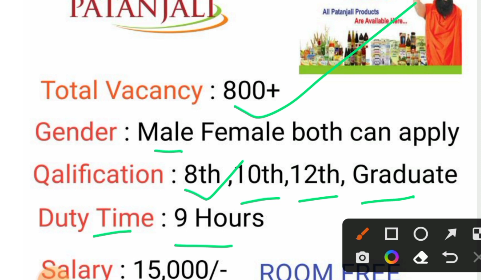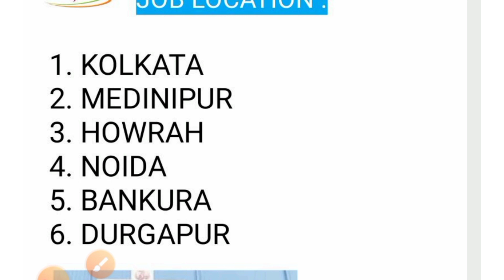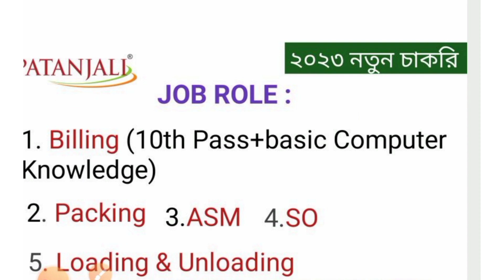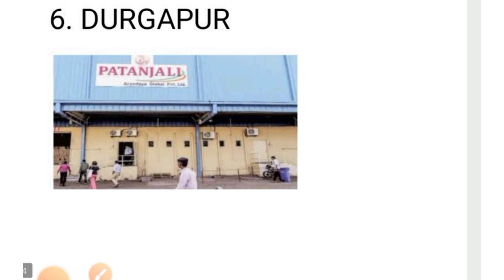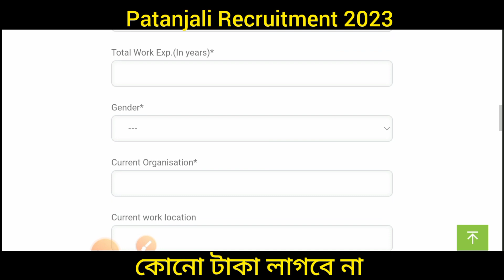patanjali কোম্পানিতে চাকরি ২০২৩ । company recruitment 2023 । private company job vacancy 2023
West Bengal Govt Job Vacancy 2023 |New
Vacancy 2023|
New Recruitment 2023West Bengall

online, West Bengal group d recruitment 2023, wbpsc New recruitment 2023, West Bengal home guard recruitment 2023, examhelpbangla
Bandhan Bank Recruitment 2022 | Bandhan Bank Job
Vacancy 2023 | Bandhan Bank Job | Jobs in Kolkata |
Kolkata Job Vacancy 2023 | Private Job Vacancy 2023 |

10th pass new job vacancy 2023
WB new recruitment 2023
pudact packaging job news 2023
Kolkata job news 2023
Apollo farmecy job vacancy 2023
private company job vacancy in Kolkata
job notifications 2023

job vacancy 2023 | Patanjali company job lwb job
vacancy | kolkata recruitment 2023 | job recruitment 2023 | private job vacancy recruitment | work from jome jobs | product packing jobs | private recruitment
medicine packing jobs | private job kolkata interview | apollo pharmacy job recruitment kolkata 2023 | patanjali company job interview | patanjali company selection process | wb latest job | new job | private job recruitment 2023
private job Job Vacancy 2023 | How to Apply patanjali factory | Private Job in kolkata | | jobs in kolkata |
private job | kolkata job vacancy 2023 |patanjali jobs | patanjali company job | patanjali company job in
kolkata | job in west bengal 2023 | how to get job in patanjali factory | private job vacancy 202 | amul job |
10th pass job |12th pass job | private company job 2023 | kolkata jobs 2023